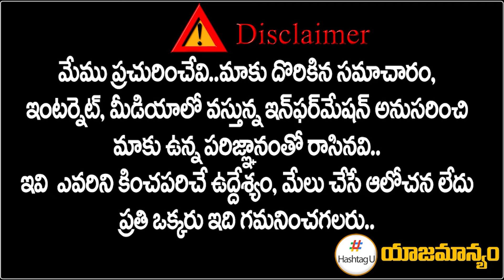సీఎం యోగీ తిరుగుబాటు.! మోదీ.. షా కు అల్టిమేటం.. | CM Yogi Adityanath Big Shock to Modi | HashtagU